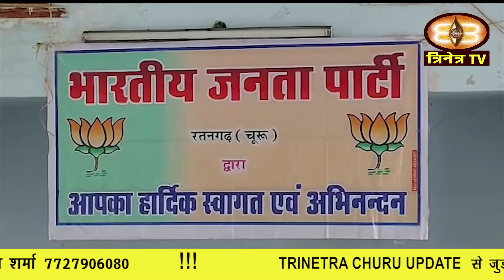05_April_2023 ||Churu Dist.News|| Churu Update|| चुरू जिले की ख़बरों के साथ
1. रतनगढ़ को जिला बनाने की मांग को लेकर उपखंड कार्यालय के आगे शुरू किया गया धरना आज दूसरे दिन भी जारी रहा।
2. जिले में जिला स्तरी आमुखीकरण कार्यशाला का आयोजन आज जिला परिषद सभागार में किया गया।
3. भारतीय जनता पार्टी गुरुवार को रतनगढ़ के पौद्दार गेस्ट हाउस में अपना 43 वां स्थापना दिवस समारोह पूर्वक मनाएगी।
4. भारत निर्वाचन आयोग के निर्देशानुसार आज मुख्य निर्वाचन अधिकारी प्रवीण गुप्ता ने अधिकारियों को निर्देश दिए।
5. हनुमान जन्मोत्सव पर गुरुवार को रतनगढ़ क्षेत्र के विभिन्न मंदिरों में धार्मिक कार्यक्रमों का आयोजन किया जाएगा ।
6. चूरु स्थित औझा आदर्श विद्या मंदिर में आज पुरष्कार समान समारोह कार्यक्रम का आयोजन किया गया ।
7. रतनगढ़ मेघवाल मुक्तिधाम के संत भीमाशंकरगिरी महाराज का मंगलवार की रात देवलोक गमन हो गया।
8. चूरु के नई सड़क स्थित स्माल वंडर चिल्ड्रन एकेडमी के प्रांगण में आयोजित श्रीमद्भागवत कथा का आज समापन हुआ ।
9. क्षेत्र में लाडो को घोड़ी पर बैठाकर बंदोरियां निकालने की अनूठी पहल चल रही है।
10. चुरू में आज रोजा इफ्तियारी कार्यक्रम आयोजित किया गया।
11. सरदारशहर के राजकीय विद्यालय नंबर एक में आयोजित “नगरपालिका आपके द्वार” जनसुनवाई कैंप ।
12. रतनगढ़ पुलिस ने टोपीदार बंदूक के साथ एक युवक को गिरफ्तार किया है।
13. गश्त के दौरान मुखबीर की सूचना पर राजलदेसर पुलिस ने अवैध शराब को जब्त कर आरोपी को गिरफ्तार किया है।
14. रतनगढ़ तहसील के गाँव भानुदा में अपनी अंधी मां के साथ सो रही एक नाबालिगा लापता हो गई।